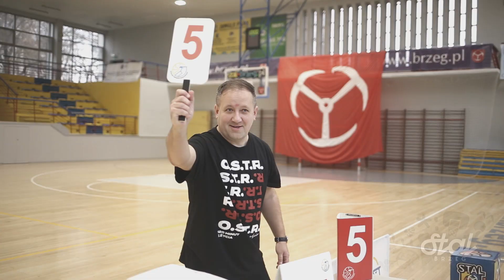MONIA ŚPIEWA!🤣🏀🎤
Zobacz jak wyglądały początki muzycznej kariery Moniki Morgiel😅🎶🎤